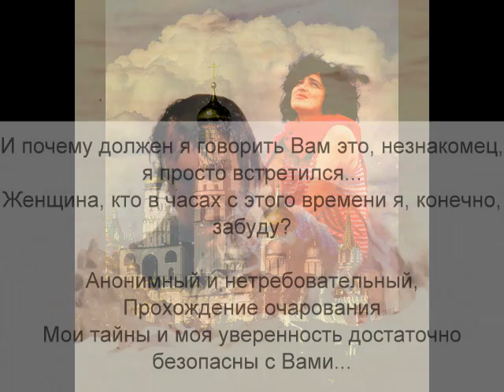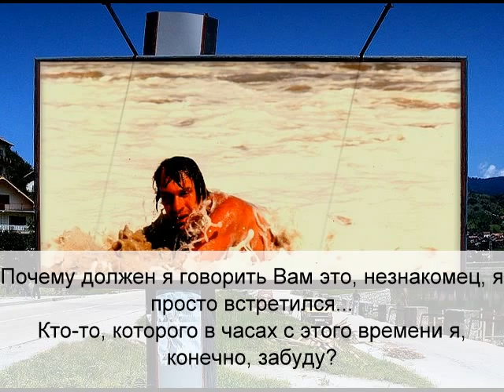Elton John Enchantment Passing Through